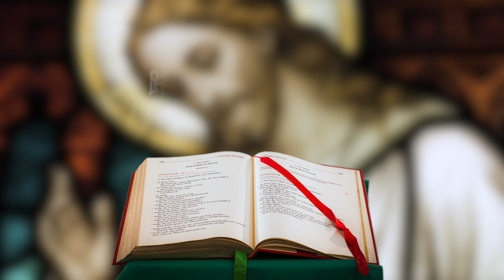路加福音 14:12-14🍀普通話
路加福音 14:12-14（謙遜和好客）

耶穌向邀請他的一個法利塞人首長說：「幾時你設午宴或晚宴時，不要請你的朋友、兄弟、親戚及富有的鄰人，怕他們也要回請而還報你。但你幾時設筵，要請貧窮的、殘廢的、瘸腿的、瞎眼的人。如此，你有福了，因為他們沒有可報答你的；但在義人復活的時候，你必能得到償報。」